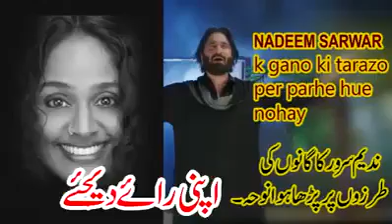Dharkan Bolay Ali Ali | Farhan Ali Waris | New MANQABAT | MOLA ALI | Rajab | 2019 | FITNA matamdari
nadeem sarwar nohey